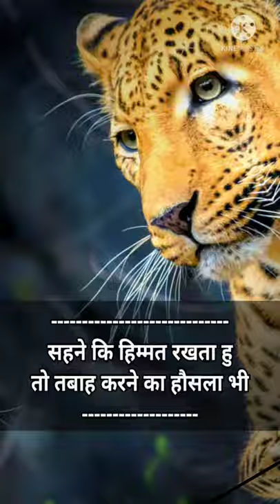shorts short lion lionatittude leopard tigerattitudestatus WhatsAppstatus badboystatus hindi